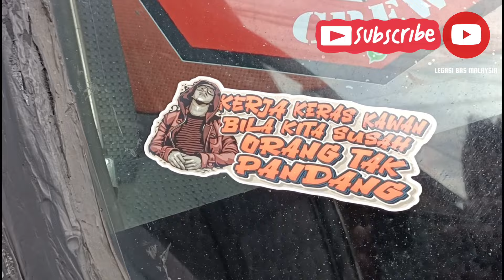BAS SCANIA 360 CBK5533